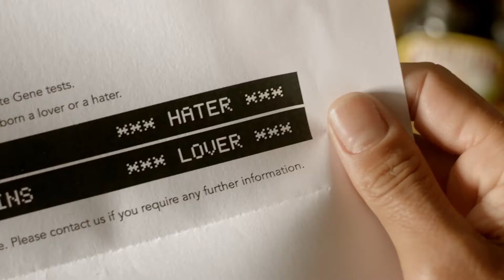Marmite Gene Project|Audio Post Production | 750mph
SOUND DESIGN: Mark Hellaby
AUDIO POST PRODUCTION: 750mph
PRODUCTION COMPANY: Outsider
DIRECTOR: James Rouse